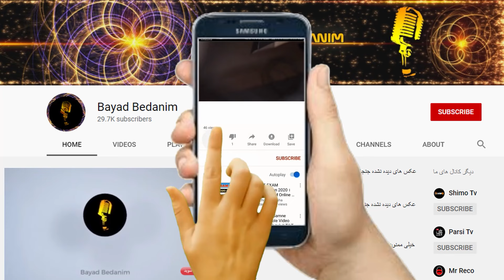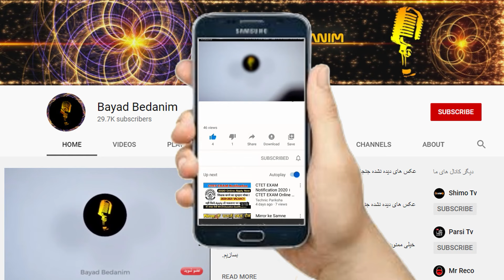حمله تند و بیسابقه سحر زکریا به شهاب حسینی!مردم چه میدونن با من چیکار کردی!حمله کردی طرفم و من رو...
▶️ در این ویدیو میبینیم،حمله تند و بیسابقه سحر زکریا به شهاب حسینی!مردم چه میدونن با من چیکار کردی!حمله کردی طرفم و من رو...